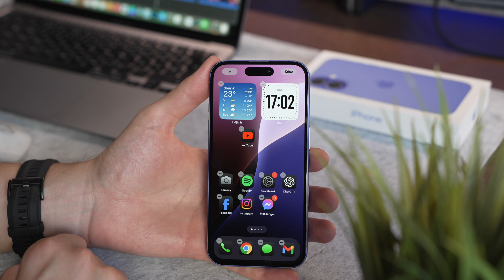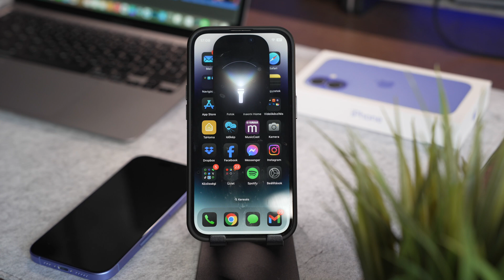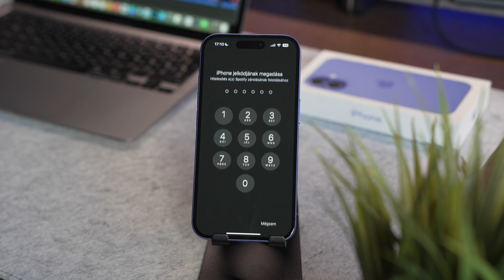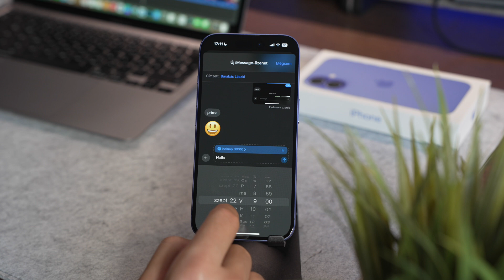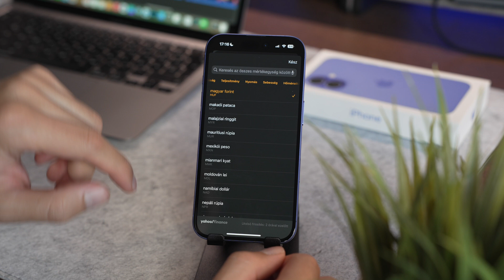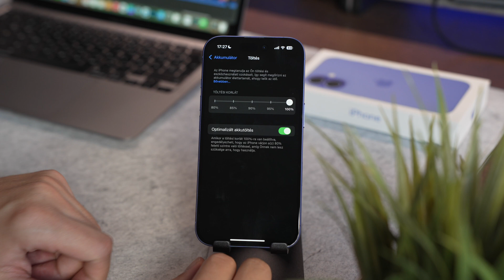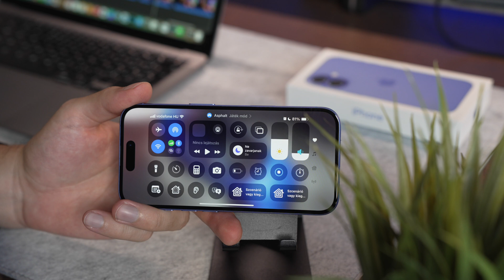Apple iOS 18 újdonságok bemutató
Ebben a videóban az Apple új, iOS 18 rendszerét mutatom be nektek.

🔹Kamera: Sony Alpha 7 IV + Tamron 28-75mm f/2.8 VXD G2
🔹Kamera 2: iPhone 14 Pro
🔹Mikrofon: DJI Mic 2 + Rode Lavalier Go
🔹Állvány: Manfrotto 290 Dual Kit
🔹Világítás: Aputure Amaran 60D + Aputure LightDome Mini II
🔹Világítás: Aputure Amaran F21x
🔹Vágószoftver: iMovie
🔹Vágásra használt hardver: Apple Macbook Pro 14" M3 Pro

Ez a videó a milyen telefont vegyek 2024-ben? széria egyik epizódja.

tagek: apple, iphone, iphone 15, iphone 16, ios 18, ios18, ios teszt, ios 18 bemutató